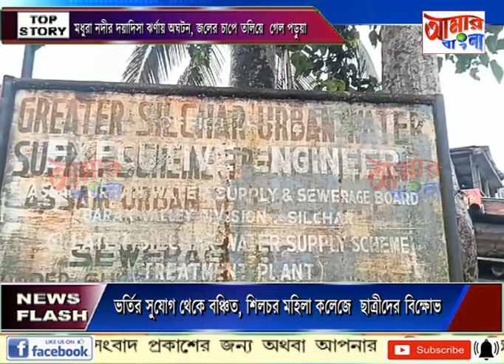AAMAR BANGLA # NEWS # 01 07 2024